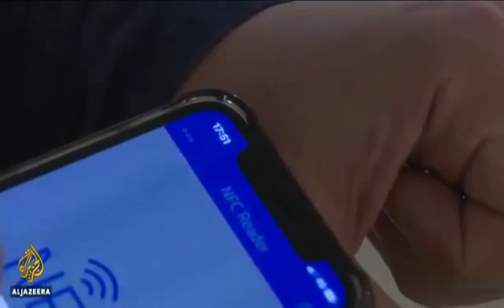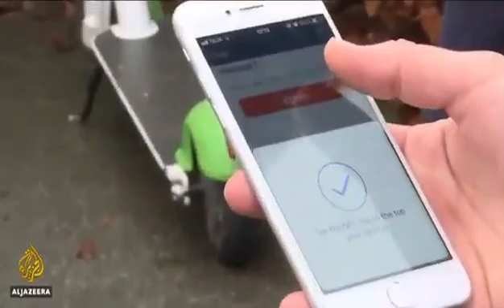Secret Chip in Body |Biotechnology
Video from Irfan